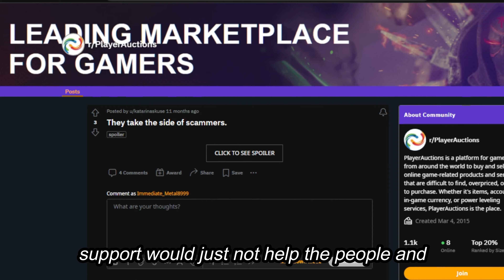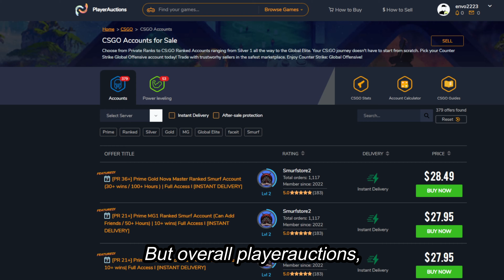Is Playerauctions Legit ?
In this video, we'll discuss the legitimacy of Playerauctions in 2023. Do they still have the same quality control as they did in the past? Is it still a good place to buy Fortnite, Call of Duty, and League of Legends items? Let's find out in this video! Playerauctions is a site that allows users to buy and sell video games and other gaming items. Some people believe that Playerauctions is a scam, while others believe that it's legitimate. In this video, I'm answering the question: Is Playerauctions legit in 2023? I explore the pros and cons of the site, and share my opinion on whether or not it's a good place to buy and sell gaming items.